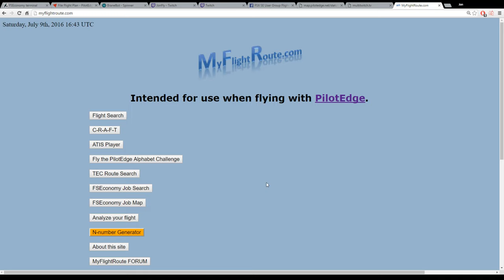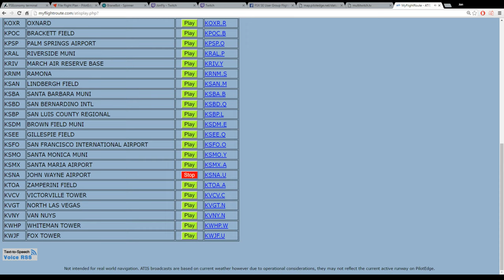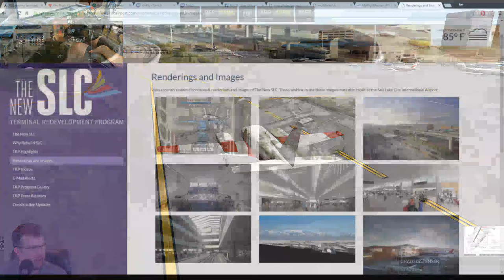Piper PA-31 Navajo Carenado X-plane on Pilotedge